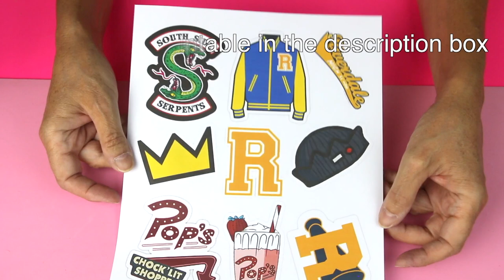RENEW your iPhone Case with 2 ingredients: paper and hair setting spray. Riverdale Crafts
DIY RENEW  a Phone Case with 2 ingredients: paper and hair setting spray. Riverdale Crafts